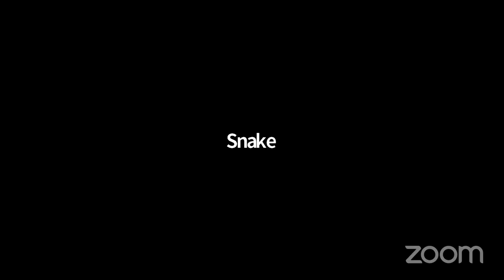March 20 Ellen Schmidt's Online Open Mike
Live-stream video from the March 20, 2023 Open Mike
I forgot to turn on the live-stream at the start, so it's missing the first few songs :-(

Performers:
Tom Maynard
0:00:00 Snake Gulliksen
Doug Danforth (sound issue)
0:27:56 Jan Luby
0:36:05 Ergo Canto
0:44:49 Bev Tappan
0:48:07 Deb Goss
0:54:29 Bunny Barnes
1:02:45 Cheryl Perreault
1:09:27 Dan Kiely
1:16:28 Dan Tappan